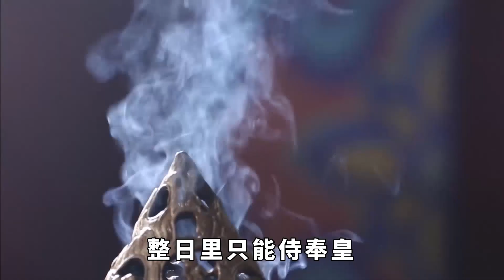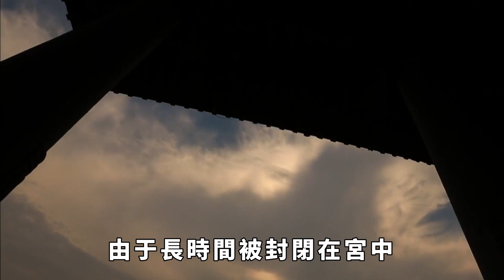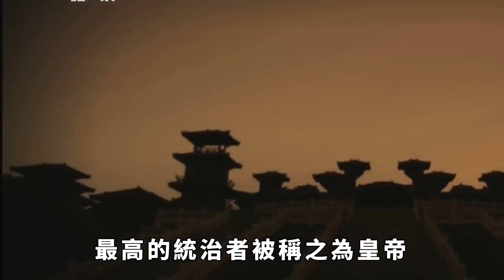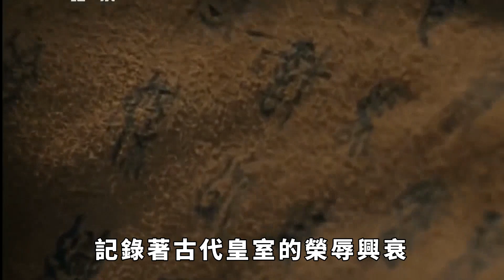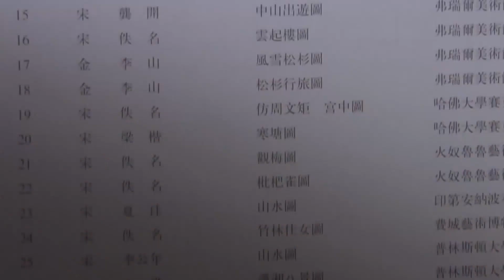宮女進宮前也要凈身？她們是如何被處理的？下人的手段很殘忍 ！【妙文史】歷史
在古代的皇宮，宮女們被認為是最底層的人，她們的身份低微，待遇也極為艱苦。當一個女子被選中成為宮女，等待她們的往往是殘酷無情的。那麼，宮女進宮前被如何處理呢？歷史 有趣 歷史故事 歷史人物 古代歷史 情節 揭秘 請注意，本影片是專注於講解社會新聞和奇聞異事，完全符合YouTube社群準則。